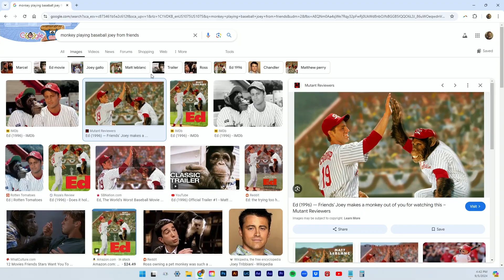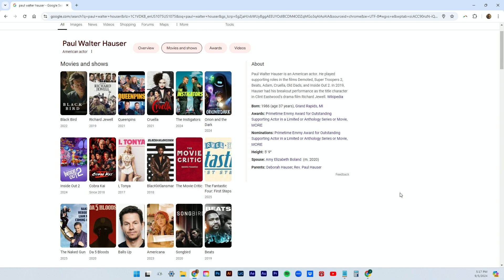INSIDE the MIND of Casey Rocket on Highly Social w/ Mike Eaton